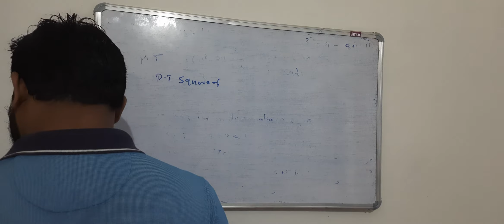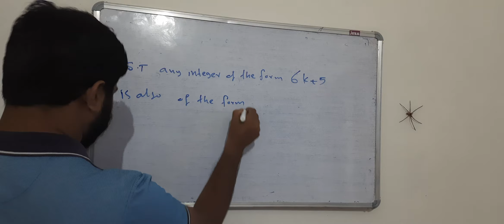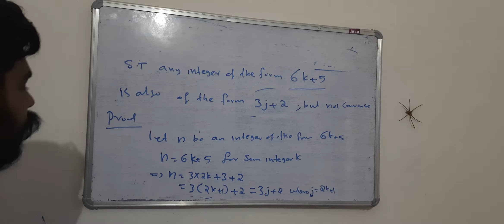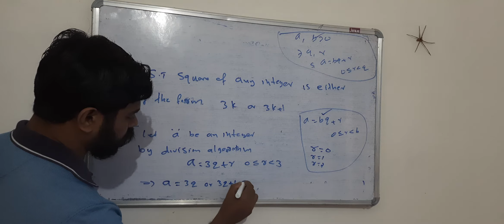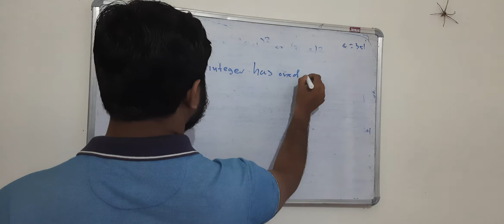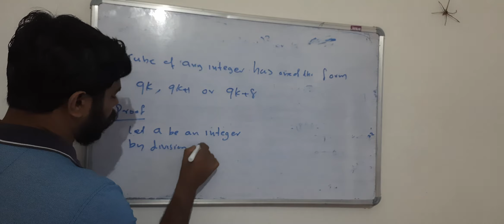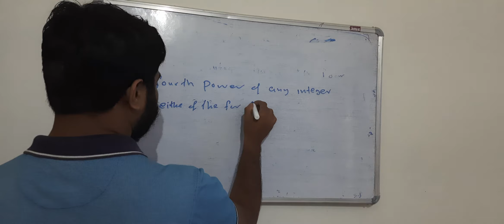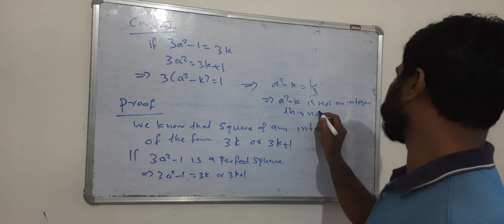Number Theory _3